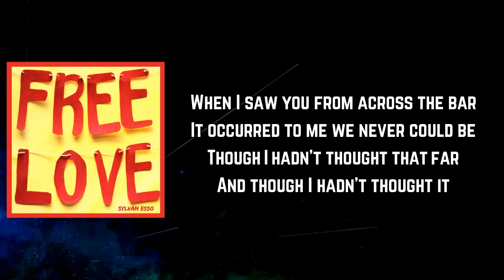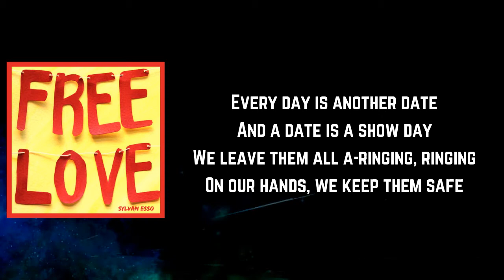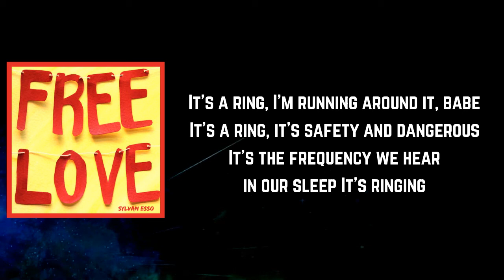Sylvan Esso - Ring (Lyrics)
Ring Lyrics:

[Verse 1]
When I saw you from across the bar
It occurred to me we never could be
Though I hadn't thought that far
And though I hadn't thought it
It kept floating back upwards
Oh, never kept on ringing, ringing
Though I never use the word

[Chorus]
It's a ring, I'm running around it, babe
It's a ring, it's safety and dangerous
It's the frequency we hear in our sleep
It's ringing

[Verse 2]
Never melted under forever anyway
Highway, oh, highway
We play and play and play
Every day is another date
And a date is a show day
We leave them all a-ringing, ringing
On our hands, we keep them safe

[Chorus]
It's ringing

[Bridge]
Oh, I follow (Follow, follow, follow, follow, lead, lead, lead, lead)
Oh, I lead (Follow, follow, follow, follow, lead, lead, lead, lead)
We always do both things (Things, things, things)

[Chorus]
It's ringing